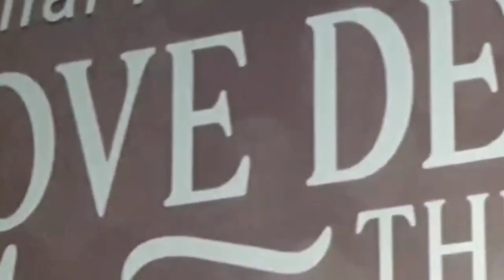Thai Film Festival